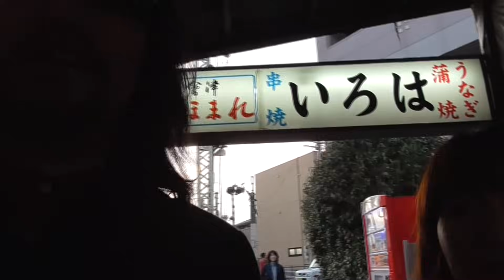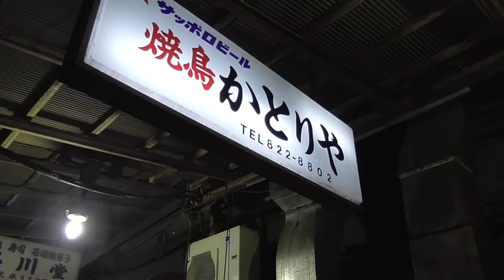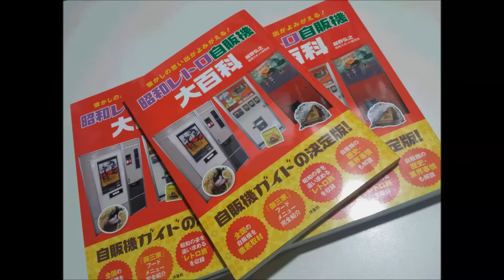MAMINAさんと溝の口駅西口商店街で飲む①【渋すぎる昭和の飲食街で焼鳥！かとりや】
【次の動画】
「MAMINAさんと行く溝の口西口商店街②【渋すぎる昭和の飲食街の大衆酒場玉井】 」

MAMINAさんのラジオ「MAMINAのhappyを探して♪」
kossyゲストの回は2016年4月1日～一ヶ月間配信中！【配信終了しました】
上記ページの「LISTEN」ボタンをクリック！